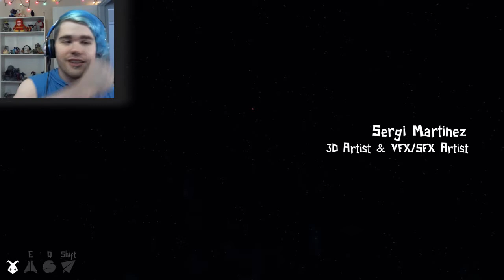A Tale of Paper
Reach for the stars, little Paperboy!